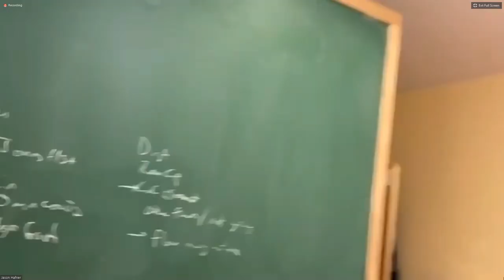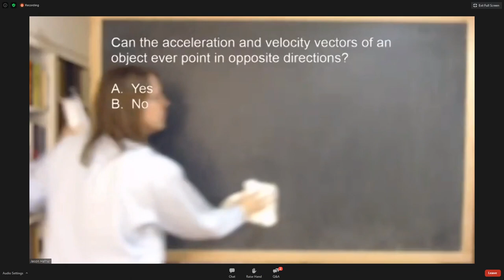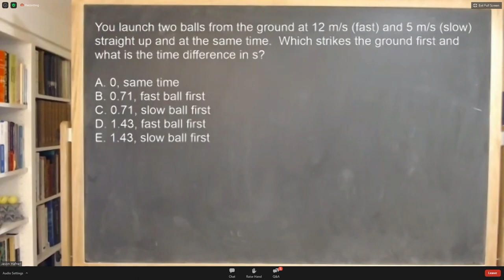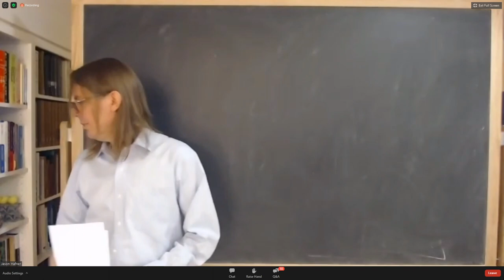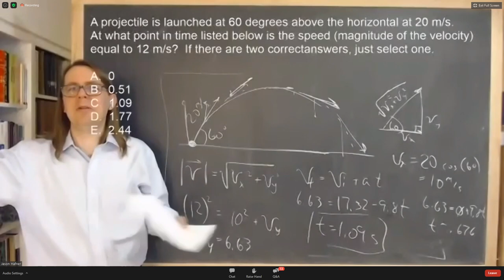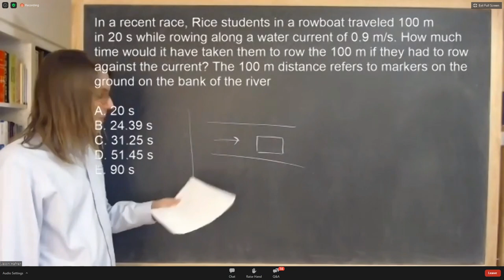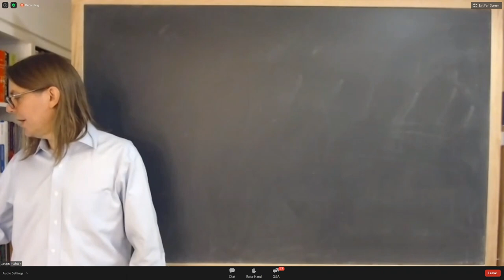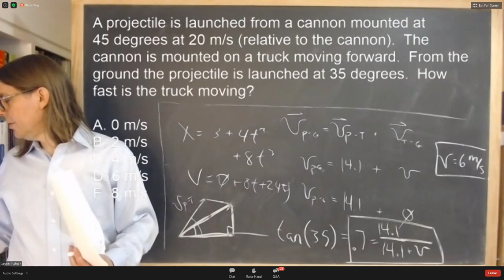PHYS 125 | Lecture 5AB | 2020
Our first review session for Exam 1.  It covers 1D kinematics, 2D kinematics, and frames of reference.